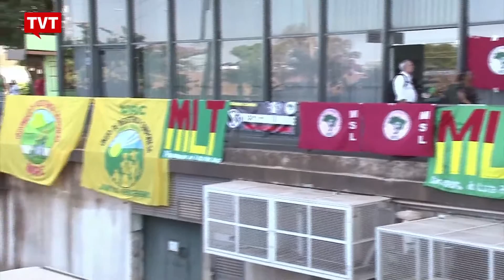Ocupação no Incra pede volta do MDA e políticas para pequenos agricultores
Movimentos sociais e centrais sindicais ocuparam o prédio do Instituto Nacional de Colonização e Reforma Agrária, em Brasília.